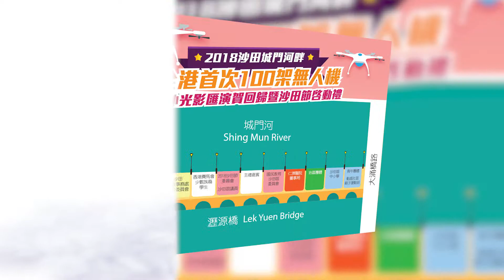國民教育沙田區委員會 - 全港首次100架無人機戶外光影匯演賀回歸暨沙田節啟動禮